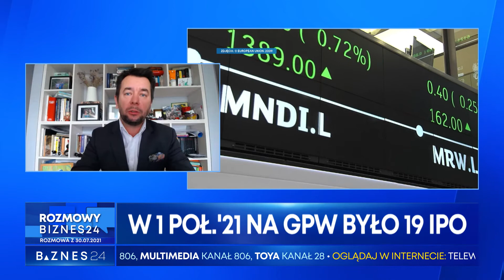Partner PWC Polska Bartosz Margol o ofertach publicznych IPO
Wartość pierwotnych ofert publicznych (Initial Public Offering, IPO) przeprowadzonych na europejskich giełdach w pierwszym półroczu 2021 r. wyniosła ponad 44 i pół mld euro – to wzrost aż o 39 mld euro, w porównaniu roku poprzedniego (5,4 mld euro) - policzyła firma doradcza PwC. W pierwszym półroczu odbyła się imponująca liczba 223 debiutów (w porównaniu do zaledwie 31 w pierwszym półroczu 2020 r.). Oferta Pepco Group na warszawskiej giełdzie znalazła się w pierwszej dziesiątce największych europejskich debiutów w drugim kwartale 2021 r.